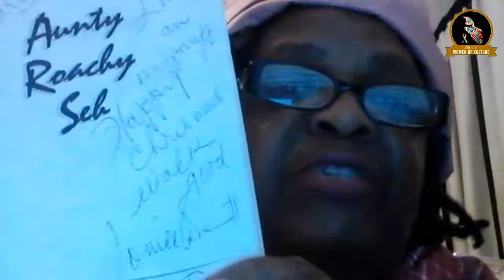"Evening Time" A Tribute to Louise Bennett (Miss Lou) Birthday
Official Women of Kulture & Alpha Point presents a special virtual show in celebration of Jamaica's first lady of comedy, Louise Simone Bennett-Coverley (Miss Lou) - "Evening Time" get ready to celebrate Miss Lou birthday. Special performances by Angeline Rhodes (Presenter), Claudette McNeil Stennett (Song Bird), Fern Falconer Lemon (Poet/Presenter), Jennifer Copeland (Poet/Presenter), Opal Palmer Adisa (Guest Presenter, a former Director of the Institute for Gender and Development Studies at the University of West Indies, JA), and Violet Lawrence (Poet/Presenter), and hosted by Pastor Rosemarie Roth, Founder of Alpha Point (Host/Comedian).

This show is produced by KUOMagazine, Official Women of Kulture, Kweliworks, and Pastor Rosemarie Roth.